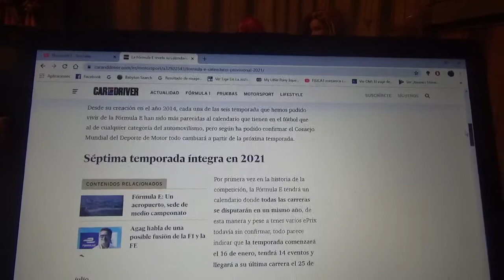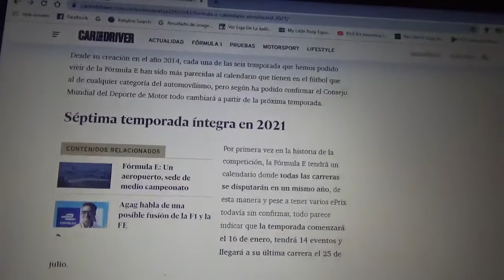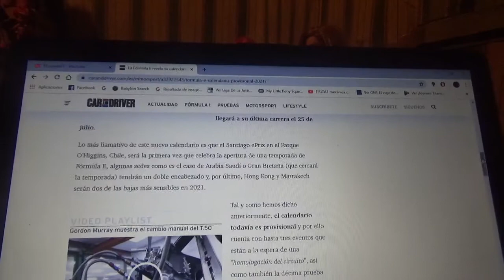La Fórmula E presenta su calendario provisional para la próxima temporada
Por primera vez en su historia la categoría 100% eléctrica de la Fia tendrá carreras en un solo año